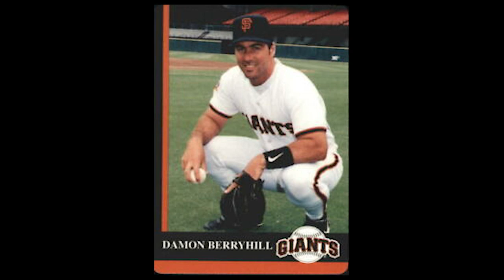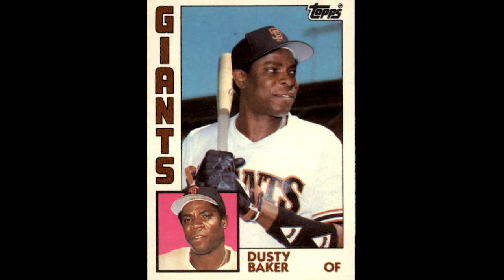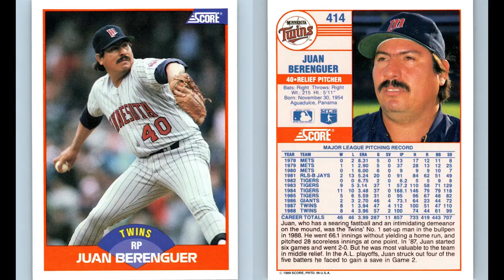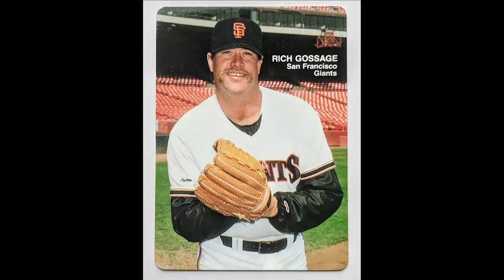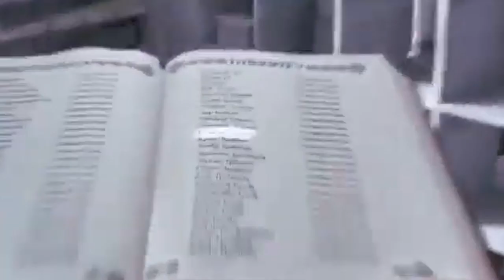26-Man Roster of THE BEST One-And-Done SF GIANTS Of ALL TIME!! (Only ONE YEAR with the Giants!)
This my 26-Man Roster of THE BEST One-And-Done San Francisco Giants of ALL TIME!!